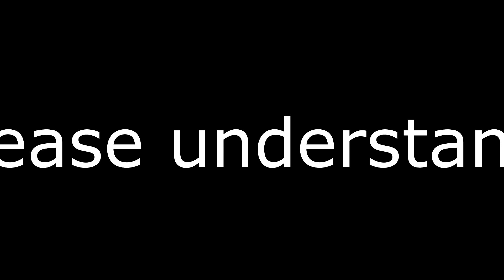My new main FH chars (Akita) read desc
pls my main was Hanna she will always be my fav char...But I always like to change chars idk why! xDD understand no bad comments